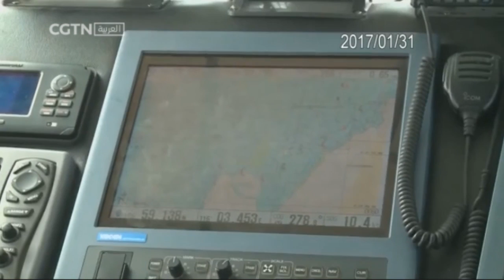ماليزيا توسع نطاق البحث عن مفقودي القارب الغارق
قال مسؤول هيئة إنفاذ القانون البحري الماليزية أمس الأربعاء إن ماليزيا قد وسعت نطاق البحث عن مفقودي القارب الغارق ليغطي مساحة ثلاثة آلاف وتسعمائة ميل بحري مربع. في الوقت نفسه، لا تزال التحقيقات في أسباب الحادث جارية.